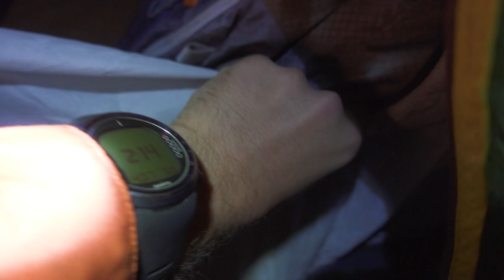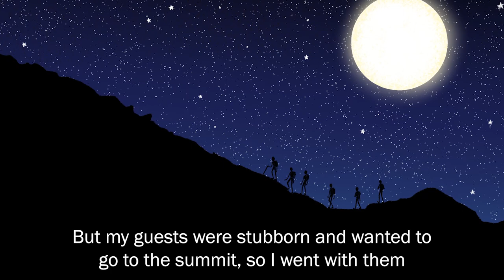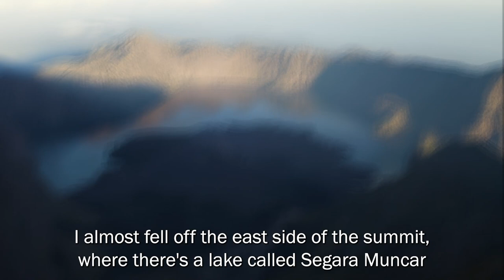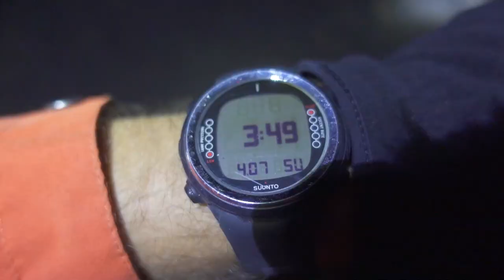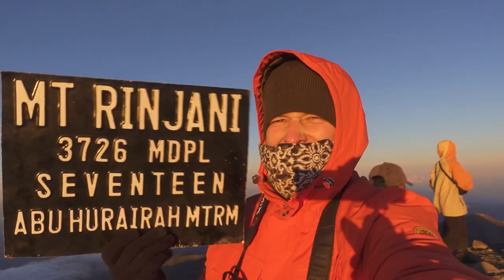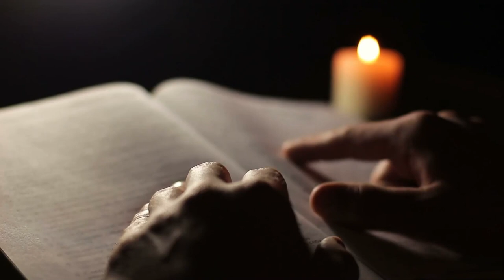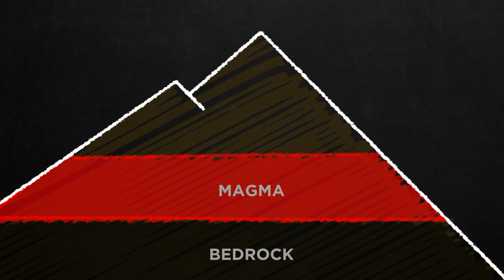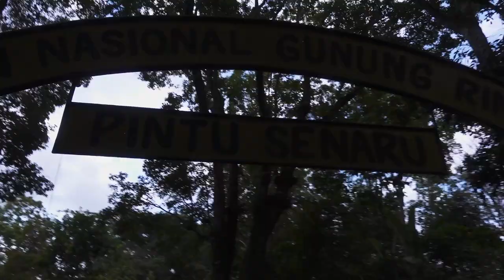Hiking Mount Rinjani (in-depth documentary) // The Lombok Life S1 E5 (Part Two)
We spent three days and two nights hiking Mount Rinjani and wow...it is tough! In part two of this episode of The Lombok Life, I give you an in-depth look at what it's like to climb Indonesia's second tallest volcano (3726m). In part one, we climbed up to the crater rim from Sembalun where we made camp. Part two picks up right where we left off - it's all about making our way to the summit for sunrise some of the best views in Indonesia.

We also hike into the volcanic crater, exploring the lake (Segara Anak), before enjoying the rainforests above Senaru. It's tough, it's gruelling, it's relentless. But it's worth every second. This is one of the best adventures you can have in Indonesia. It's pure magic. This is hiking Mount Rinjani. I hope you enjoy!

Feel free to message me and stay up to date across social media.

Content - Hiking Mount Rinjani

00:00 - Good morning (at 2am)
01:08 - Leaving camp
02:12 - Naho's earthquake story
06:28- Pushing up to the ridge
09:02 - Climbing up to the summit
15:36 - Reaching the summit
20:33 - Heading back down
24:31 - Climbing down to the lake
30:28 - Mount Samalas eruption
34:15 - Looking at landslides
38:41 - climbing up to Senaru crater rim
43:53 - making it to the top
46:50 - good morning from Senaru crater rim
51:24 - climbing down to Senaru
01:01:47 - the end of the trek